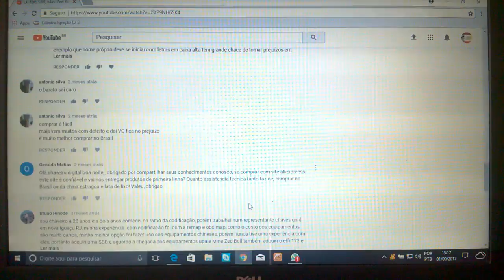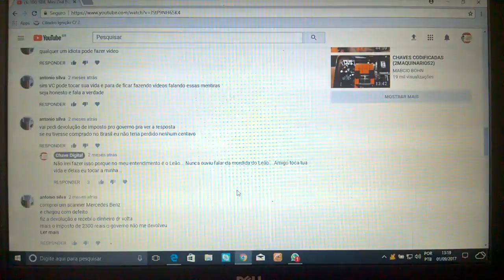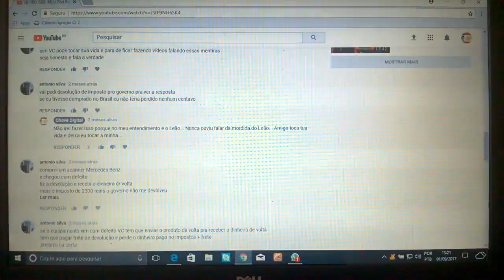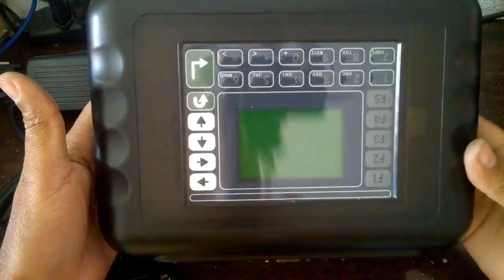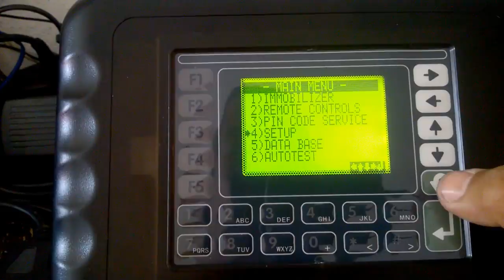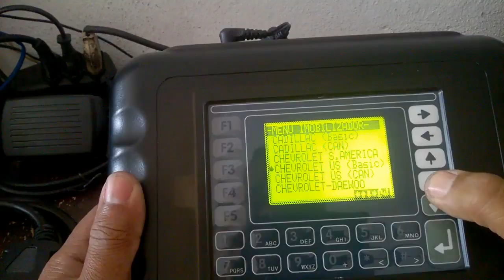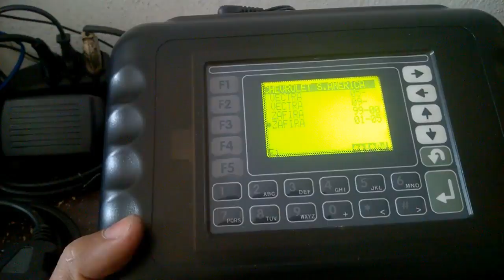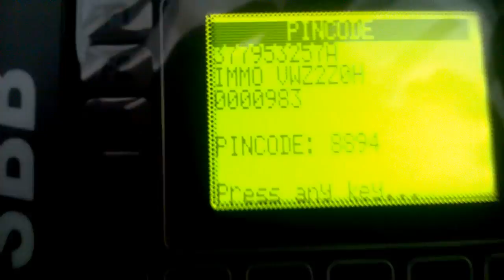Qualquer idiota pode gravar um vídeo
Olá, neste vídeo faço uma réplica a um comentário sobre compra na China e ao mesmo tempo mostro a SBB 33.01 que acabei de receber...